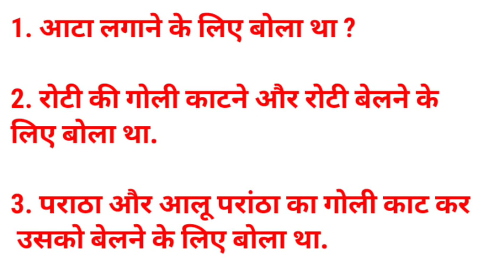Bsf tradesman recruitment 2022 cook trade test centre mai kaise hoga